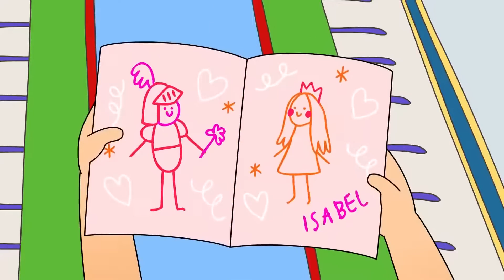Cupid Caillou on Valentine's Day | Cartoons for Kids | WildBrain Little Jobs